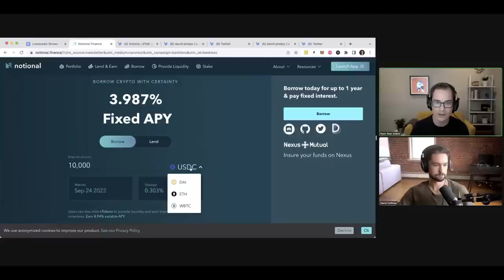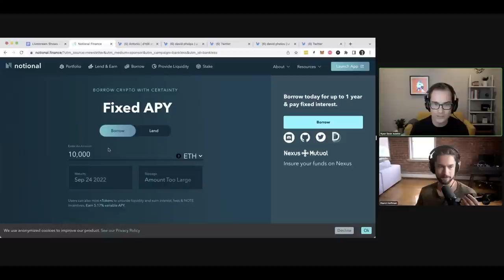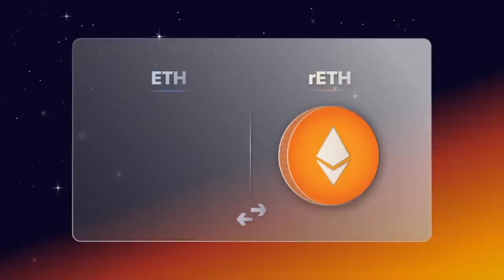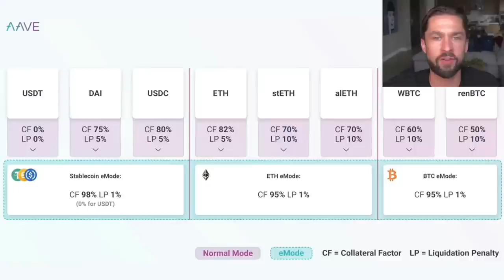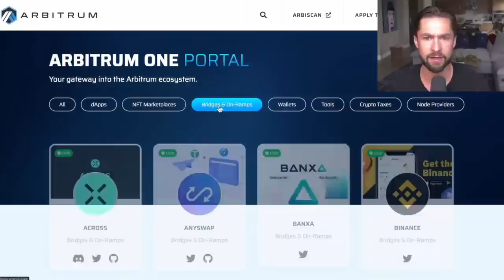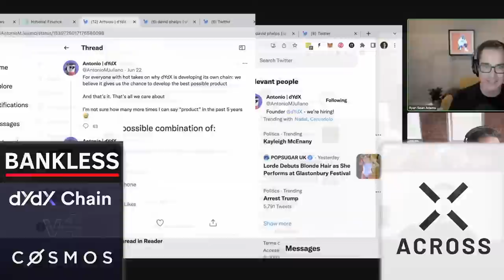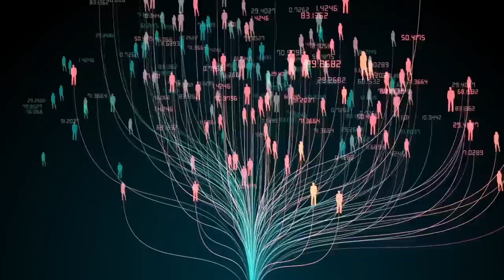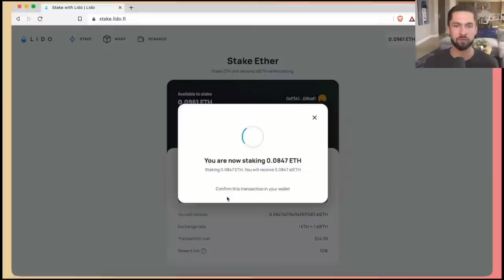dYdX Abandoning Ethereum?! with Founder, Antonio Juliano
Last week, one of Ethereum’s biggest L2-integrated dapps — derivatives giant dYdX — announced plans to depart Ethereum upon its upcoming v4 release. The destination? A fully sovereign blockchain on the Cosmos Tendermint consensus protocol, built using the Cosmos software development kit.

We brought on dYdX, Founder, Antonio Juliano to discuss this announcement and so much more.

Topics Covered:

0:00 Intro
7:00 The Announcement
14:38 Creating the Best Product
25:10 Decentralization
33:50 The Risks
37:55 Wallets
40:07 Staking Validators
46:05 Monetary Policy & Latency
54:44 Tradeoffs with Ethereum
59:55 Legal Reasons
1:06:00 Real Centralization
1:14:20 Bridging & Composability
1:24:00 Closing

Why Would a dApp Leave Ethereum Right Now?